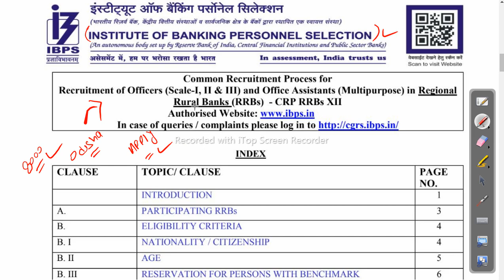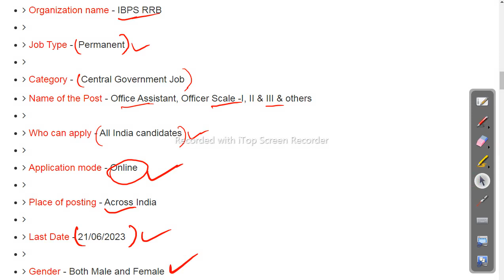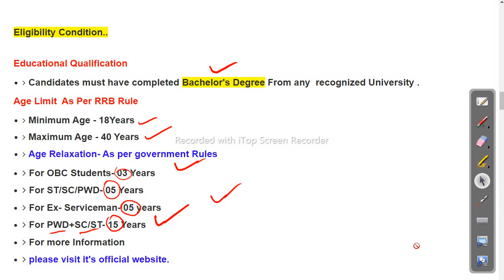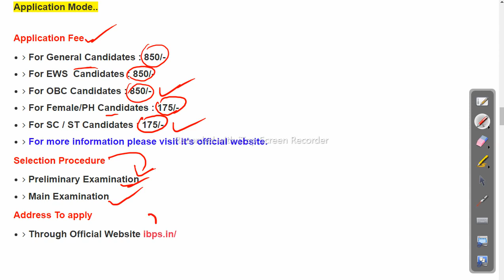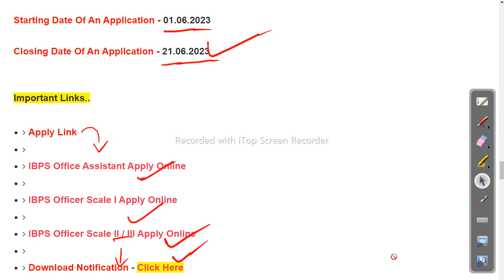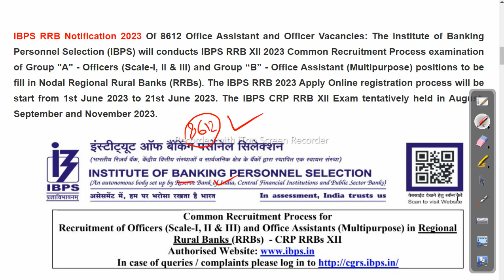Odisha Gramy Bank Recruitment 2023 | 8612 Posts | Latest Odisha Govt Job 2023 | Odisha Job Details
Welcome to Odisha Job Details, your trusted source for the latest updates on government job opportunities in Odisha for the year 2023. In this video, we bring you the exciting news about the Odisha Gramy Bank recruitment for 2023, which offers a total of 8612 posts. If you're looking for the latest Odisha government job updates, particularly in the banking sector, you've come to the right place.

[ Overview of Odisha Gramy Bank Recruitment 2023]
In this comprehensive video, we provide an overview of the Odisha Gramy Bank recruitment process for the year 2023. We focus on the 8612 job vacancies available and provide you with detailed information about the eligibility criteria, educational qualifications, and application procedures.

Here are the key points covered in this video:

Detailed information about the Odisha Gramy Bank recruitment for 2023
Overview of the 8612 job posts available in various departments of the bank
Eligibility criteria, including age limit, educational qualifications, and required skills
Insights into the application process, important dates, and documents required
Job roles and responsibilities associated with the available positions
Salary structure, allowances, and benefits provided by Odisha Gramy Bank
Career growth opportunities within the banking sector in Odisha
Tips and strategies for effectively preparing for the recruitment process
Useful resources, websites, and references to assist you in your job search
If you find this video informative and valuable, please consider liking it and subscribing to our channel, "Odisha Job Details," for more updates on Odisha government job opportunities, including the Odisha Gramy Bank recruitment.

We hope it provided you with valuable information and insights into the Odisha Gramy Bank recruitment for 2023.

Topic Covered:
1.odisha postal jobs 2023
2.postal job vacancy 2023
3.Free job alert
4.Odisha job alert
5.job vacancy 2023 odisha
6.panchayat level jobs
7.Block level jobs
8.odisha post office requirement 2023
9.Primary  Teacher Requirement 2023
10. tata power job 2023
11.aadhar card job requirement 2023
12.Latest Government jobs